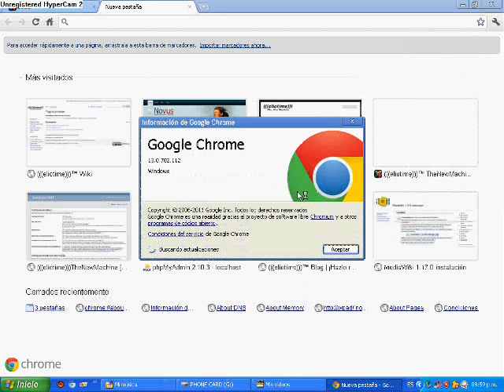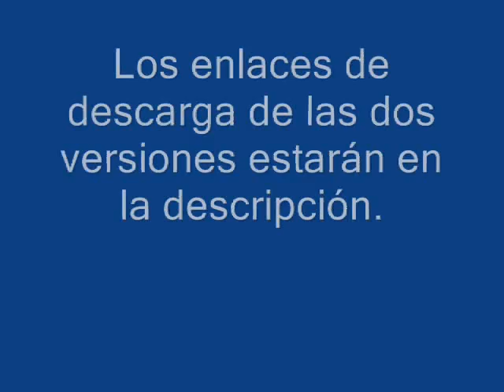Google Chrome lanzará menú nueva pestaña renovado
Para descargar este Chromium, ve a:
(nueva dirección de versiones de chromium)

(Elige la carpeta de acurdo a tu sist. operativo que usas y eliges la carpeta con el número más grande. Si usas Windows, ve a "Win" y eliges "mini_installer.exe", lo abres e instalas aparte el flash player porque no está incluido).

Y ya está disponioble la versión 15 con slideshow en la opción New Tab